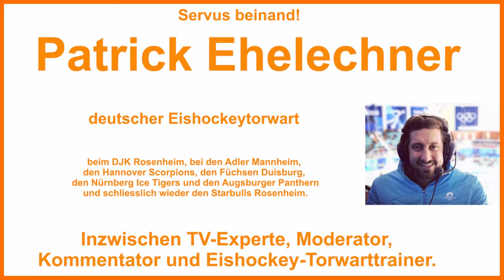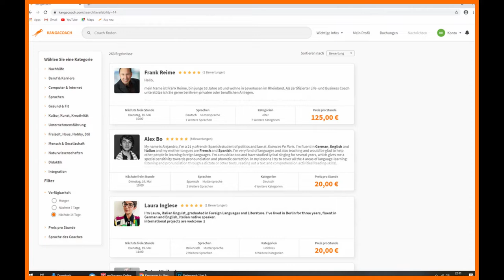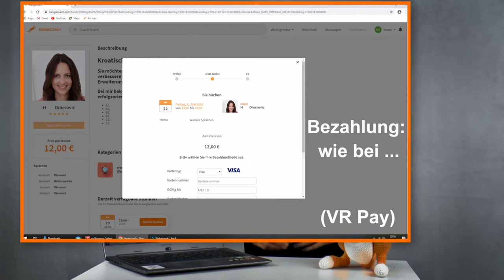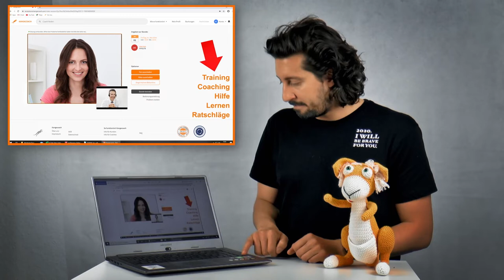Patrick Ehelechner erklärt Kangacoach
Patrick Ehelechner, ehem. deutscher Eishockey-National-Goalie aus Rosenheim, erklärt Kangacoach: Wissen und Erfahrung, von Mensch zu Mensch!